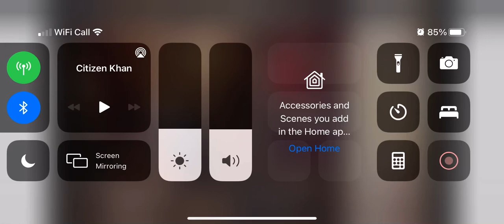Citizen Khan peaky blinders parody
Who loves watching PB